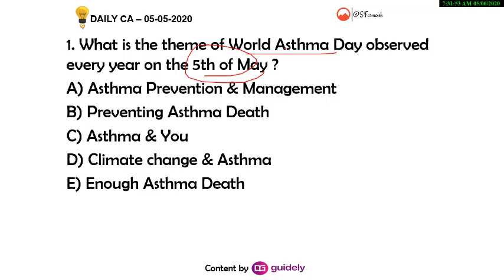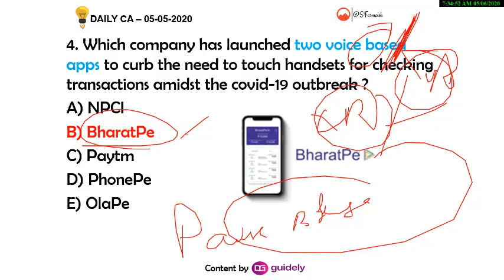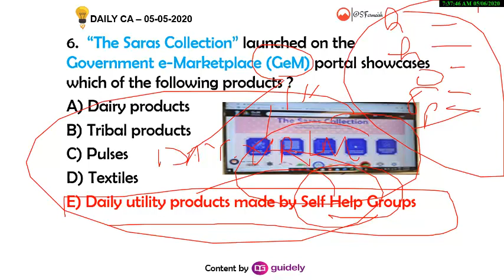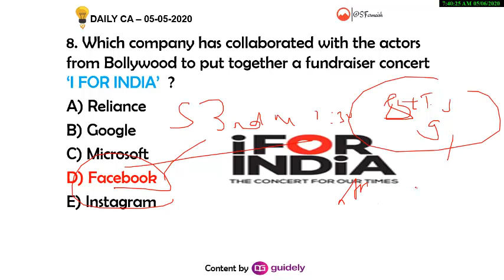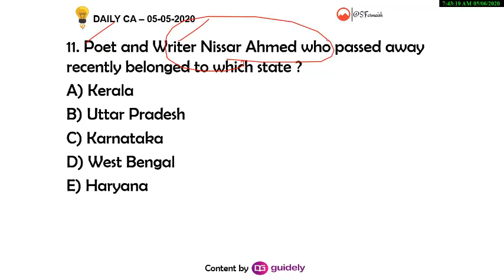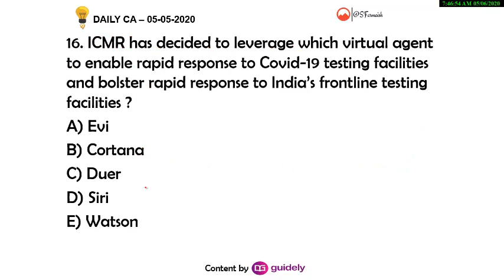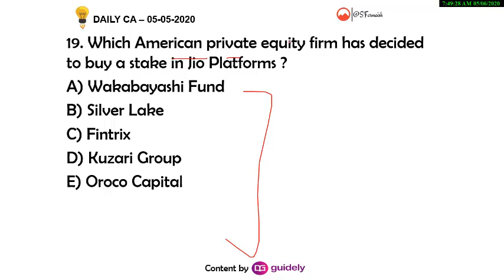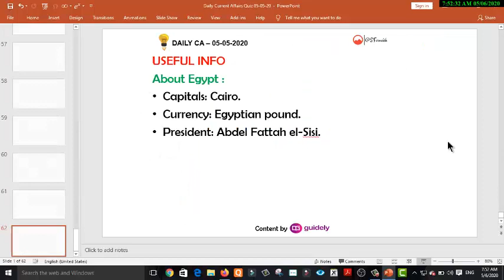05th of May 2020 Daily Current Affairs for UPSC/SSC/RAILWAY/BANK Exams 2020 - May 2020 Daily CA Quiz